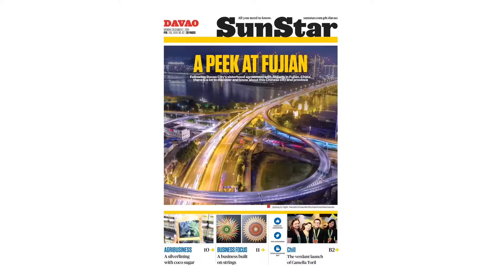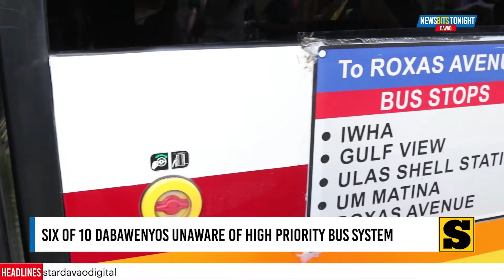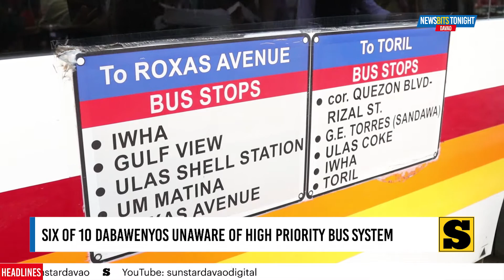Newsbits Tonight: December 12, 2019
MAJORITY OF DABAWENYOS UNAWARE OF HIGH PRIORITY BUS SYSTEM

According to a citywide survey conducted by Ateneo de Davao University, 6 out of 10 Dabawenyos are unaware of the implementation of the High Priority Bus System in the city.